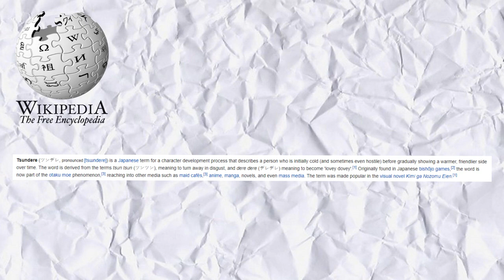What Is... Tsundere?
Hey guys, it's been a while! I'm finally back and this is a script I wrote about a year ago for a series I wanted to do on this channel, well I re-recorded it today and finally got this up and edited!